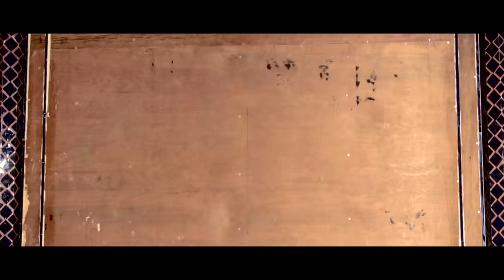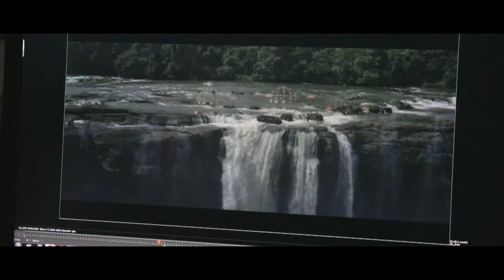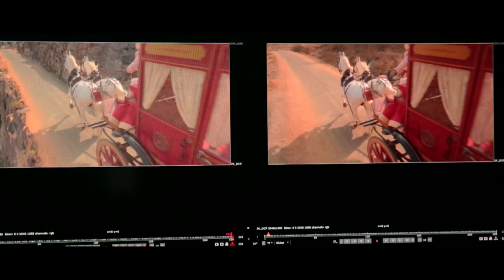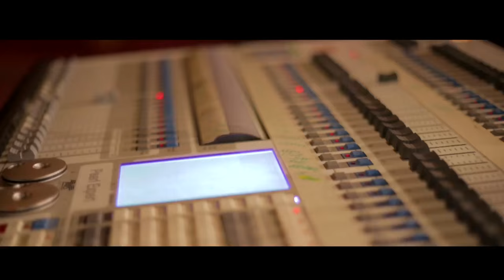MEMOIRS OF PREM RATAN DHAN PAYO - Landmarc Films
When two living legends  - Sooraj Barjatya and Salman Khan -  come together after 16 years to make a movie of such epic proportions i.e. Prem Ratan Dhan Payo, you know it will have a lot beyond just movie making. Such projects are bound to have humongous amount of hard work, brilliance, smiles, efforts , flowing creative juices and we were there with our team to capture all those.

With more than 250 Hours of footage, and each minute of it telling a new story, it was difficult for us to collect all that in 10 webisodes. So we had to increase it to 21 webisodes. And these webisodes surely made their way into the hearts of the audiences, thanks to all their response and the phenomenal hype and attention for the most awaited film of 2015!

Our happiest moment was when Sooraj Barjatya himself said that our efforts & hardwork had contributed in no small terms to the record breaking opening the film got! For us it was "Mission Accomplished"!!

Now, Landmarc Films presents - the compiled version of the best moments, from the 21 webisodes in one  Mega webisode - "Memoirs of Prem Ratan Dhan Payo".  A treat for the audiences to watch the exciting making of this magnum opus at one go.

Our Team:
► Creative Producer & Director: Vidhi Kasliwal
► Editors: Nitin FCP, Mohasin Kazi
► Directors of Photography: Amol Gole, Rahul Chauhan, Anurag Jetly [Timelapse]
►  Assistant Director & Researcher: Adit Tulsyan
► Production Manager: Shailendra S. Negi
► Assistant Cameramen: Vikendra Rathore, Ashish Kumar, Gandhali Kulkarni, Mohsin Shaikh, Pratik Nandkumar More
► Assistant Editor: Suhas Patankar
► Post-Production Executive: Nilesh Bhatkar
► In House Edit Operator: Mahendra Singh

Copyright of Rajshri Productions (P) Ltd.